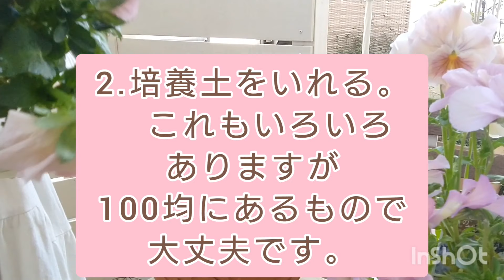【ガーデニング寄】激安寄せ植え 解説 2つで100円👀のふりふりお花がかわいい鉢植え 1鉢でおしゃれなお庭 gardening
今回はなんと2つで100円のふりふりビオラを見つけました❣️
もう4月だけど、まだまだ楽しめると信じて４つで、200円❣

せっかくなので寄植えしたので、新しい趣味を探してる方の目に止まれば良いなと思い動画にしました。

なにかの参考になればうれしいです。

次回は切り戻し関係のＶｌｏｇを考えています。

またぜひ見てください！

今お庭ではグランドカバーのタイムがすごく可愛くなっていて、ラビット系ビオラも満開です！

これからも良い情報、癒やしのお庭、お花の様子⚘𓈒𖧷 ⁺.をあげていきたいとおもいます。
Ruri

𖧷 ⁺.おしゃれな雑貨と作業でじめじめをなかったことにー。ペチュニア　摘芯

お花やお庭で癒やされるようなチャンネルをめざしています。